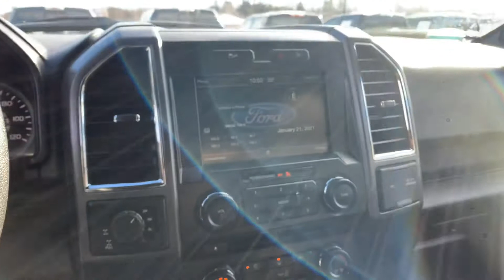2015 Ford F150 2.7 Turbo Sport SuperCrew 4x4 at Comodo Motors